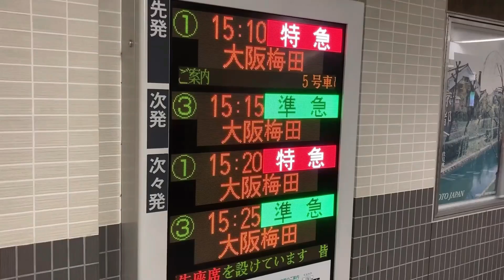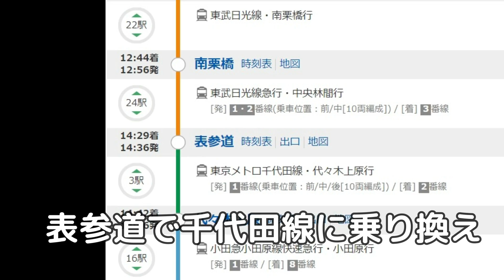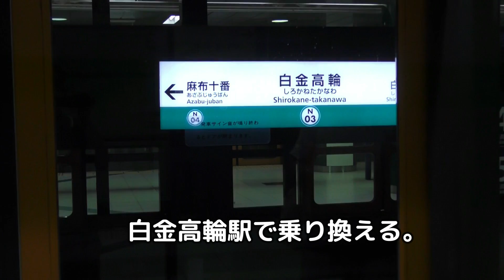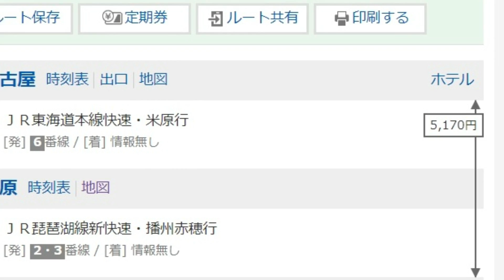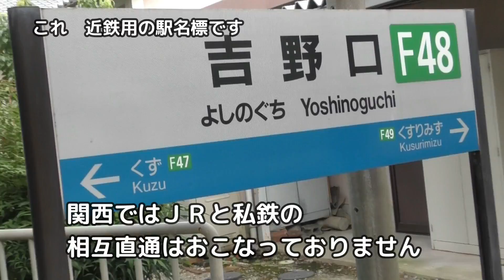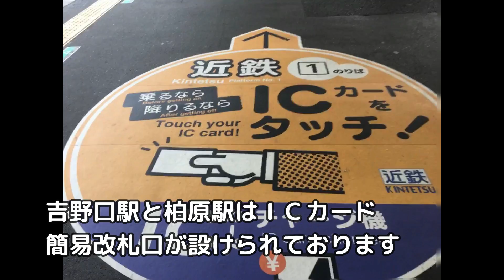【鉄道考察】無改札（ノーラッチ）でどこまで行けるか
改札を通さずに乗り換えるノーラッチ（無改札）はどの範囲までできるかを動画で検証しました。１通り１通りやればきりがないので関東、関西代表１個づつ出してどこまで範囲がひろがるかを同時に解説しました。今回は視聴様のリクエストです。ありがとうございました。なお、これはあくまでも理論上のことですので、実行できるかどうかの保証はいたしておりません。

1964年生まれ　乗り鉄の前面展望マニア　某IT会社に勤務の傍ら2005年よりJR乗りつぶしを開始し、2016年JR四国の内子線を最後にJR在来線完乗、現在民鉄に挑戦。兵庫県出身
千葉県在住。

より良い生き方をしたい人へのおすすめ

サブコンシャスマインド（Subconscious Mind)とは「潜在意識」
という意味です。アメリカ、ニューソート研究一人者ジョセフマーフィー博士の
潜在意識理論を中心としたスピリチャル系チャンネルです。
私、平成鐵郎は１９９５年に「マーフィーの法則（アスキー出版）」という本がヒットしたため
その失敗策を防ぐとおもって間違ってジョセフマーフィー博士の
「マーフィー１００の成功法則（産能大学出版部）」という本を
買ったことがきっかけで潜在意識理論と出会いました。
潜在意識理論を用いて人生を変えたメソッドを皆様と共有したく